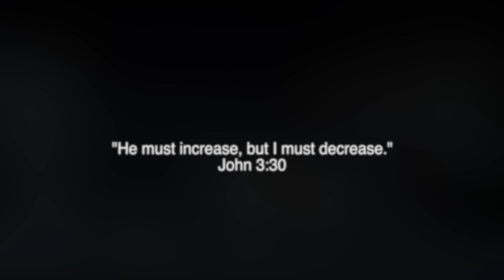More of You - Montell Fish | @joeyadominguez Choreography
"He must increase, but I must decrease."
John 3:30

This is the total opposite mentality of a typical young adult going through life outside of Christianity. We as people want to live for ourselves, and yet ignore the sole purpose of why we were created. All of us have fallen prey to worshiping the creation rather than the Creator in many different ways, whether it be chasing after what can give us pleasure, security, wealth, and materialistic things or even idolizing an artist or another person that might inspire us. None of those things are bad, but they can become an idol in our lives when we become too attached to one thing that isn't God. As human beings created to reflect the image of God, our main purpose in this life is to give Him the glory. That's what human beings were made for; to humble ourselves and give the glory all back to the Creator

Song: More of You
Artist: Montell Fish

Choreography: Joey Dominguez
Videography: Jheilbert Dizon